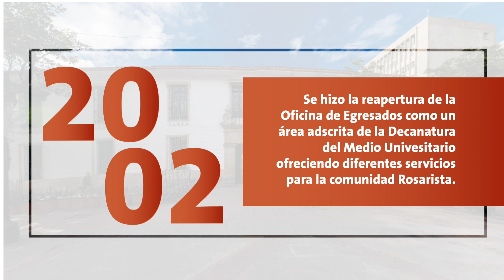Dirección de Desarrollo y Egresados: comprometidos con al calidad | Todos por la A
Conoce más sobre el proceso de renovación de la Acreditación Institucional